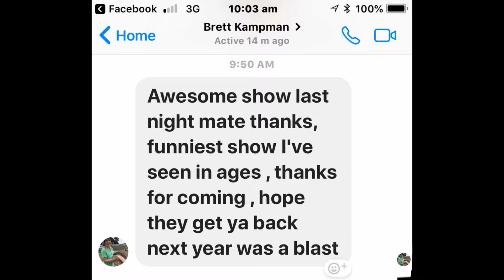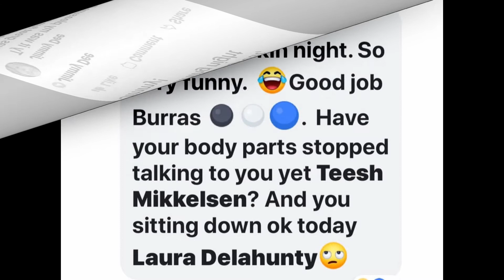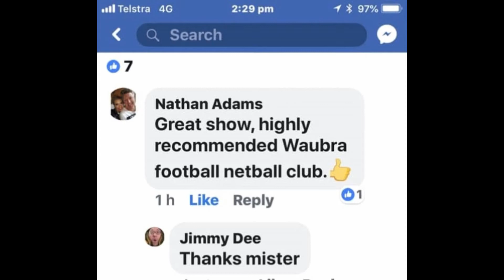thank you's 2018